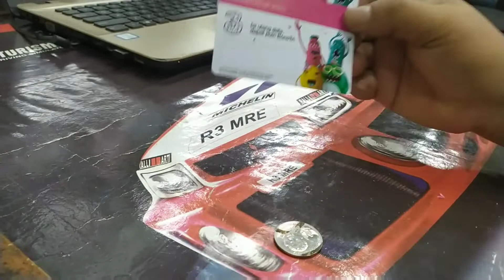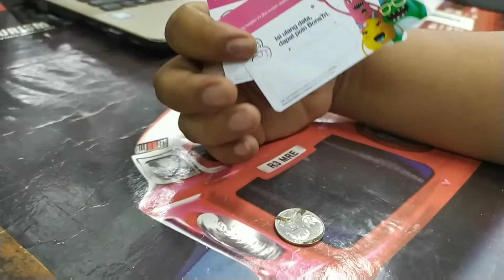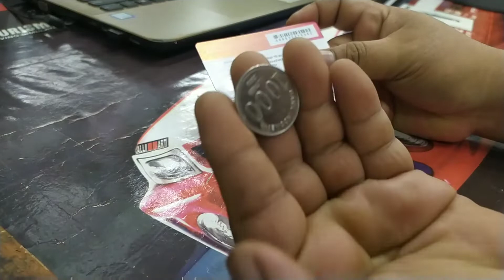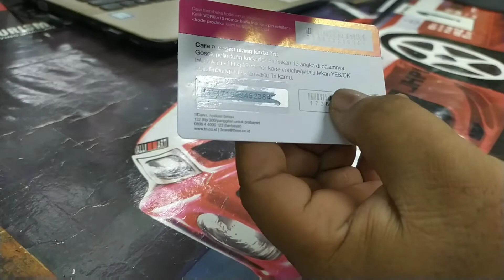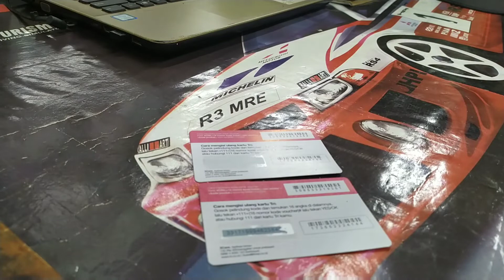Cara menggosok Voucher paket data internet